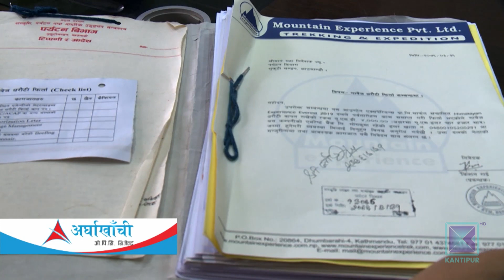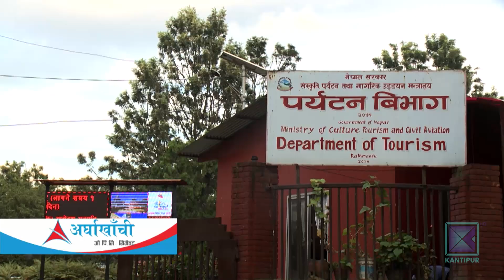सगरमाथा क्षेत्र प्रदुषित हुनुमा नियमनकारी निकायसमेत जिम्मेवार | Kantipur Samachar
सगरमाथा क्षेत्रमा फोहरको थुप्रो बढ्नुमा नियमनकारी निकायकै भूमिका श‌ंकास्पद देखिएको छ । प्रतिव्यक्ति ८ किलो फोहर संकलन नगर्नेको धरौटी रकम जफत गर्ने व्यवस्था भएपनि फोहर संकलन नगर्ने सबैलाई धरौटी फिर्ता दिने गरिएको छ । जसका कारण सगरमाथा क्षेत्रको सफाइ नै चुनौतिपूर्ण बनेको छ ।